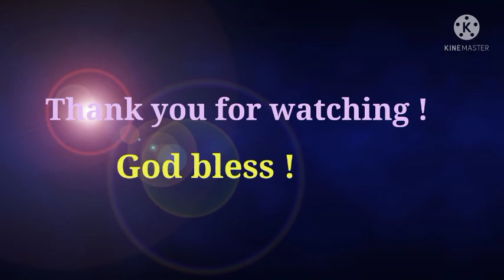UNFAMILIAR FRUIT NA PWEDING KAININ/IT TASTED LIKE BUKO v#31